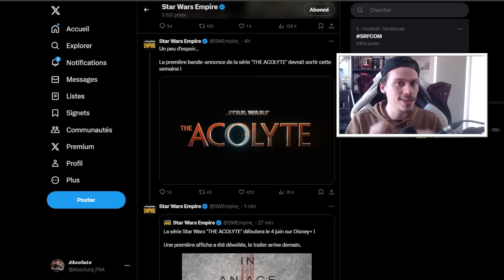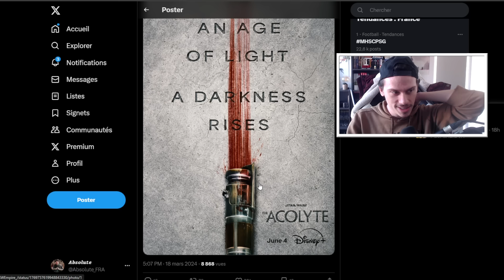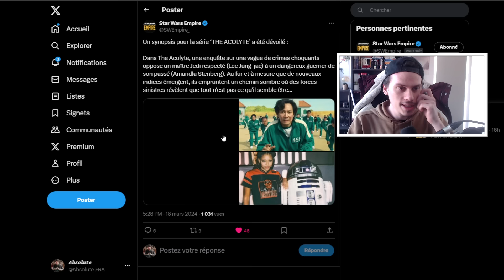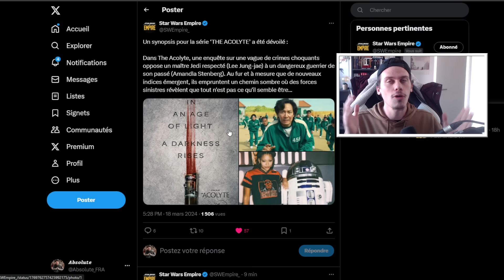THE ACOLYTE, le TRAILER de la nouvelle série STAR WARS arrive demain !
The Acolyte est la prochaine série Star Wars à retrouver sur Disney+, un poster a été dévoilé, le trailer arrive demain, mardi 19 mars 2024 !

Musiques :
Lair of General Grievous - Kevin Kiner